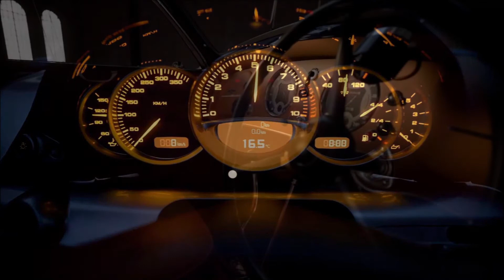Gran Turismo 7 Delayed To 2022 and Here's Why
PlayStation 5's Gran Turismo 7 racing game release date has been pushed back another year...